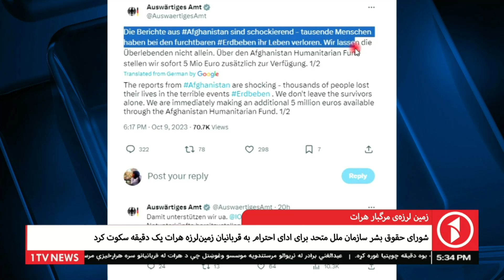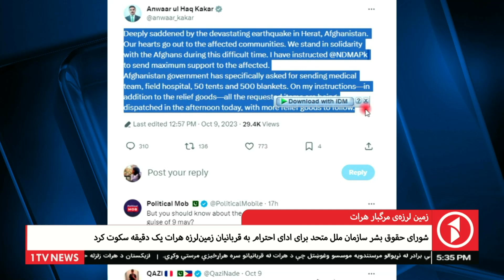زمین لرزه‌ی مرگبار هرات